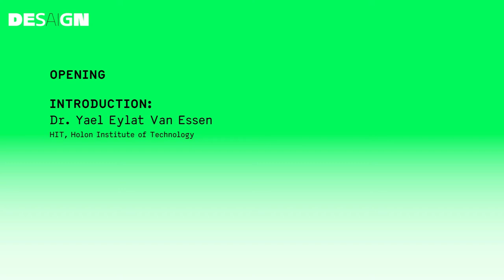DesAIgn conference HIT Holon Institute of Technology: Introduction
Introduction: Dr. Yael Eylat Van Essen, HIT, Holon Institute of Technology